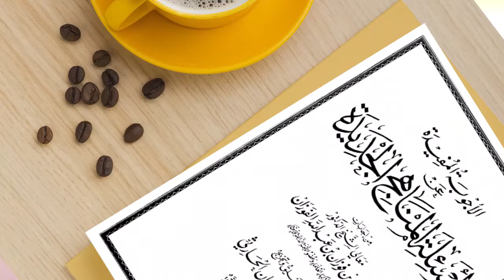Bahaya Khawarij - Syarh Kitab Ajwibah Mufidah | Ust.DzulAkmal,lc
Fawaid dari kitab Syarh Riyadhus Shalihin Syaikh Shalih Utsaimin rahimahullah

Bagi Ikhwan dan Akhwat sekalian yang ingin berinfak untuk pengembangan dakwah penerjemahan video-video kajian ulama, kajian asatidzah ahlus sunnah dapat antum salurkan melalui rekening:
BRI: 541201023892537 a/n Yuni Liliani (Kode bank: 002)